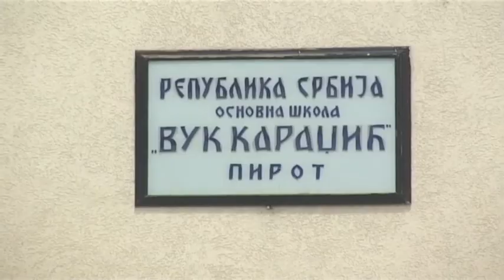E-TWINNING OZNAKA DODELJENA OŠ ''VUK KARADŽIĆ' 18042018